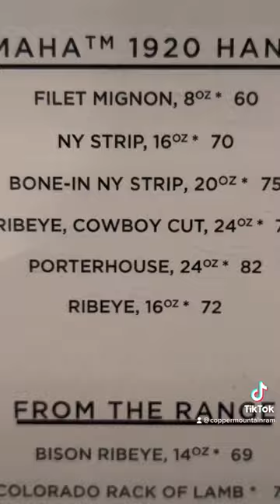Sterling High School FBLA State trip at Gaylord Rockies Resort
Trip to Colorado FBLA State Leadership Conference Denver